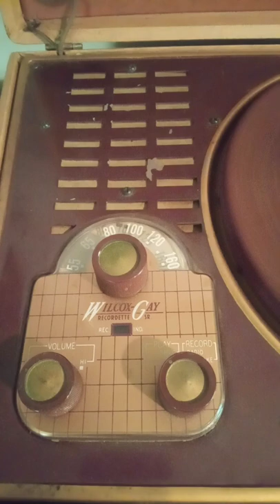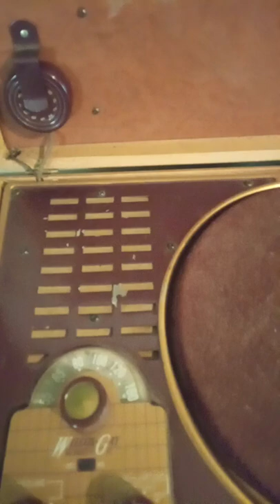Wilcox-Gay Recordette Sr. working demo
This is a Wilcox-Gay Recordette Sr. with AM radio. It is in as found condition. The case is in fair shape, with no cracks to it's hard shell with working locks. I turned the volume up quite a bit to give an example of how loud it is, with the sound coming from the grill on top of the dial, no sound comes from the small round disk which I assume is a microphone of some kind. The handle is a beautiful dark shade of brown bakelite, which I tested. This is a nice example of a Wilcox-Gay Recordette Sr. with AM radio!